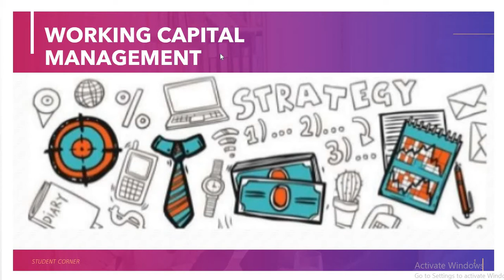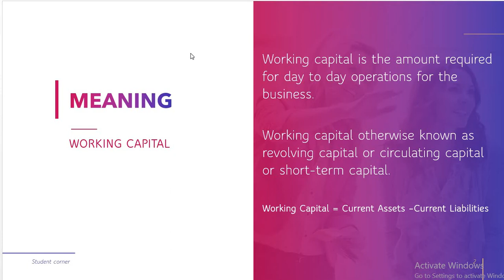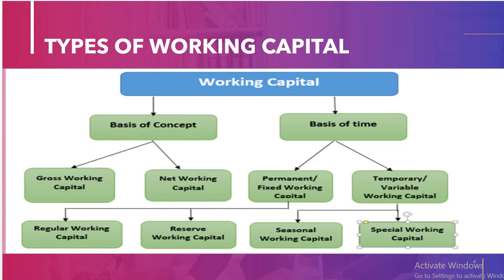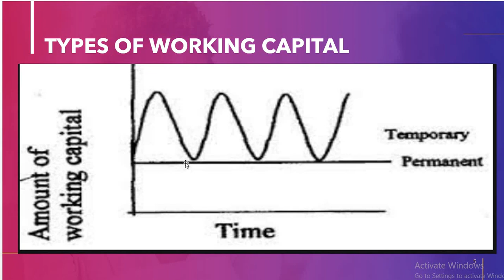WORKING CAPITAL MANAGEMENT - Introduction in Tamil